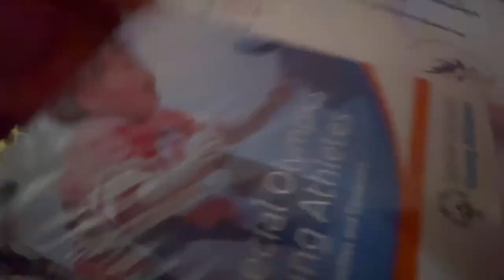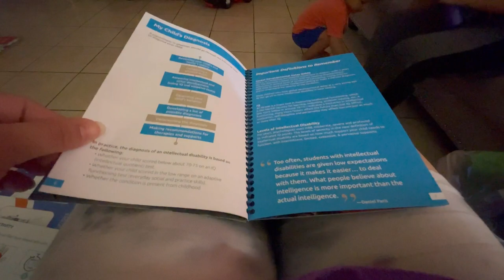Rutina Real Antes De La Escuela De Una Mamá 👩‍👦‍👦🧩🎒🧋🇺🇸🥰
💫UNETE A NUESTRA FAMILIA APOYANOS⬇️

☆COMPARTE💬.

🧡Repisita De Temu🧡

BEUTY

💖🛍Tienda Online

Músico: @iksonmusic

Músico: Jeff Kaale

Músico: Rook1e